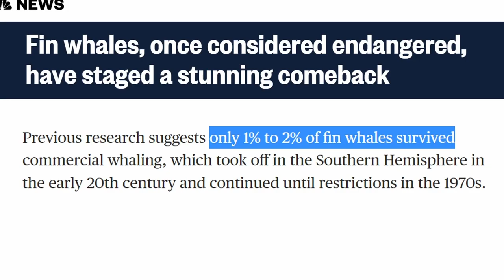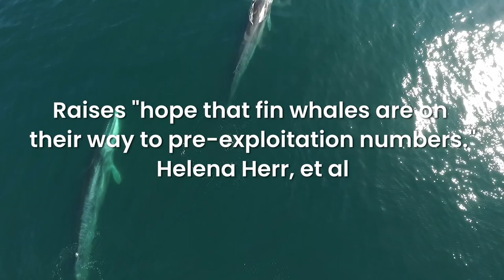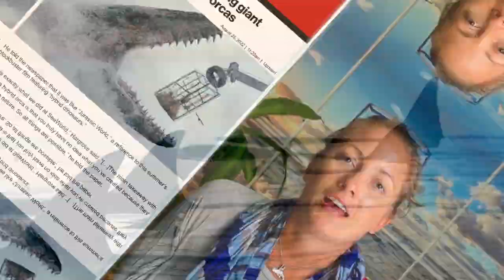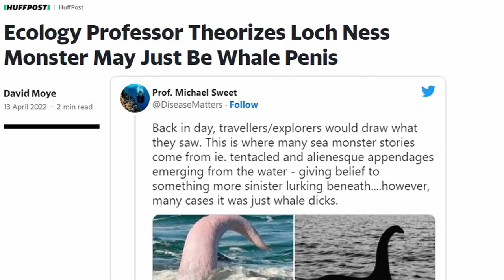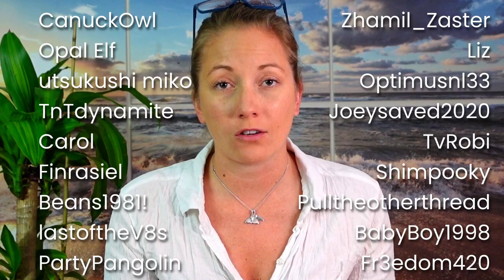Unwrap Marine Biology 2022: Ready to be Amazed?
10 billion snow crabs disappeared, SeaWorld denied breeding Jurassic World" style orcas, a wandering walrus got lost in Norway, and an orca was born to the southern resident k-pod... the first in over a decade! A marine biologist wraps up the best, worst, and strangest marine biology news of 2022!

00:00 - Introduction
00:18 - Whales Are Eating Microplastics
00:44 - Fin Whales Make a Staggering Recovery
01:24 - SeaWorld Bred Hybrids
02:14 - Orca Baby Born to K-Pod
02:47 - Billions of Snow Crabs Disappeared
03:35 - The Lost Walrus
03:55 - Sea Otters Rebounding
04:35 - Whales in Loch Ness
05:12 - The Best Outtakes of 2022

Learn more about these stories as well as the amazing marine mammals that I've worked

Cited Sources
A study by Stanford University found that our ocean’s most massive animals also consume massive amounts of microplastics.

The good news is that fin whales, once hunted to near extinction, have made a stunning recovery. A recent study published in the journal Scientific Reports found “high densities of fin whales, re-establishment of historical behaviors, and the return to ancestral feeding grounds.”

The first calf born to the K-pod since 2011 was spotted this summer on the westside of Vancouver Island. Even better, the calf known as K45 is a girl. There are only 10 breeding females in the southern resident population. Increasing that number is the only way these animals will stave off extinction.

Two extremely popular seafood delicacies, lobster and snow crab, are off the menu. The good news is that the U.S. Department of Commerce has announced a series of disaster relief for Alaska’s fisheries.

In my opinion, the worst news from 2022 is what happened to Freya the Walrus.

However, walruses aren’t the only marine mammals wandering around. Sea otters actually appear to be returning to their historic range. In what might be the best news of 2022, our friends at the Elakha Alliance are making huge strides in their endeavor to return sea otters to their native waters off Oregon.

Music
Cody Martin
Soundstripe

Aqqa Rosing-Asvid - Visit Greenland

Photoshopped by DoubleAgent XV